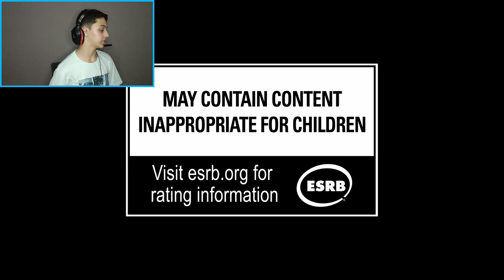TRAILER do GTA 6 SAIU....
Fala galera! nesse vídeo eu vou reagir ao Trailer do GTA 6 ! isso mesmo o primeiro trailer foi lançado!